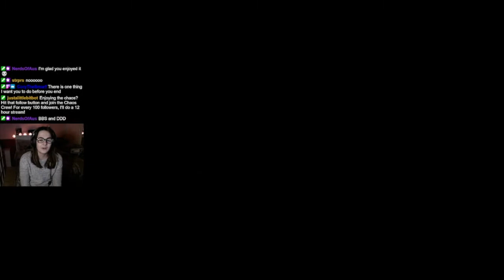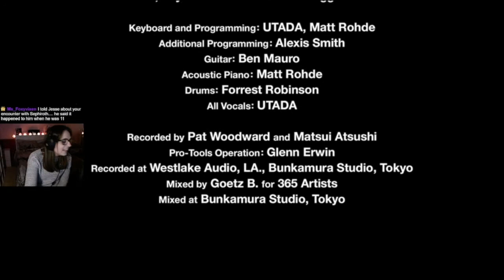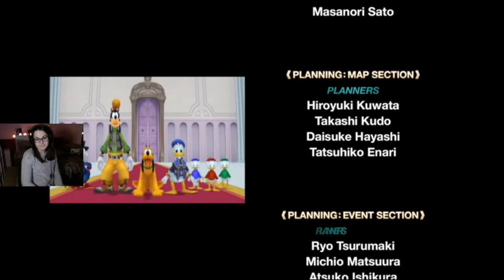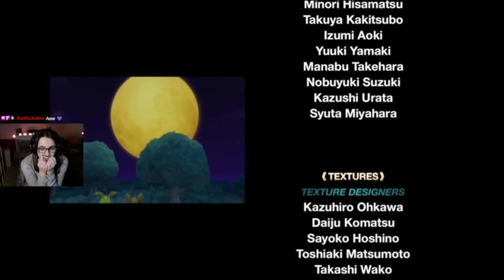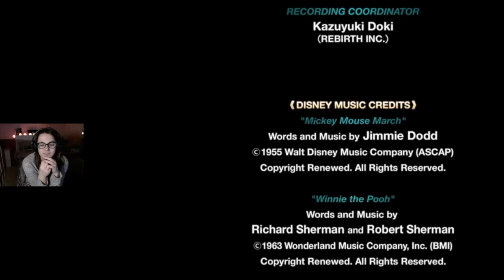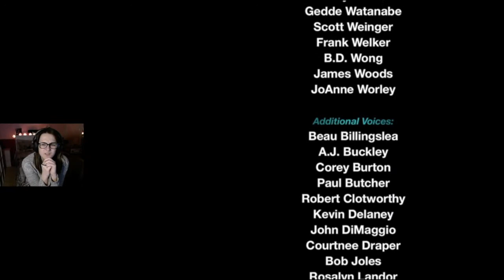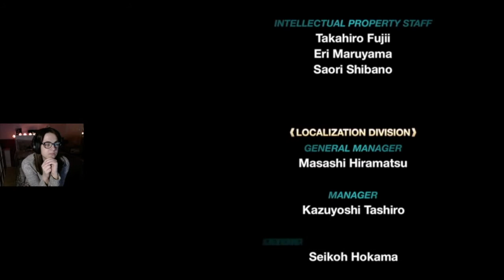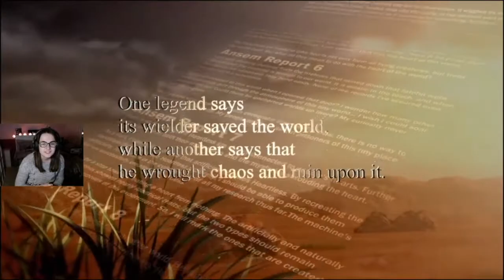Beating the Game! | Kingdom Hearts II Part 42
Welcome to Part Forty-Two of Kingdom Hearts II! In this video defeat Xemnas (again) and beat the game!

This was streamed live on Twitch on the 24th June 2021.